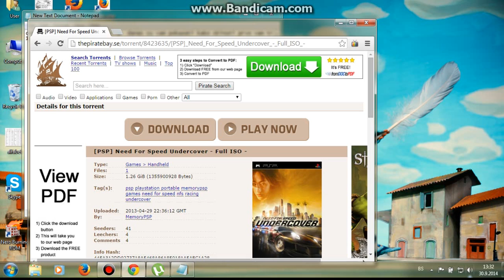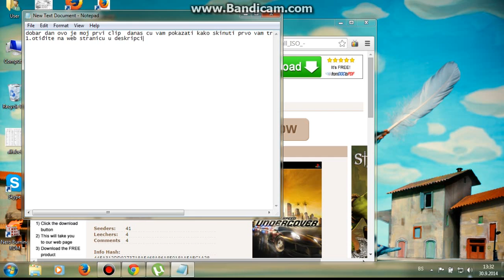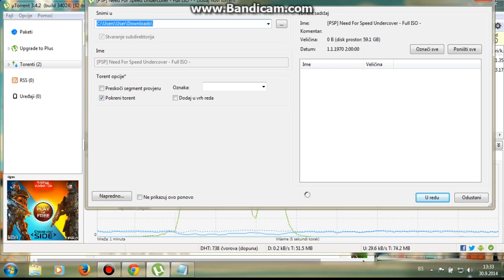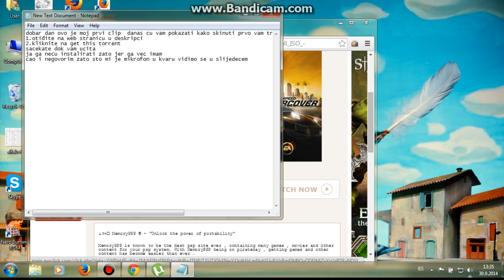Kako skinuti i instalirati Need For Speed Undercover